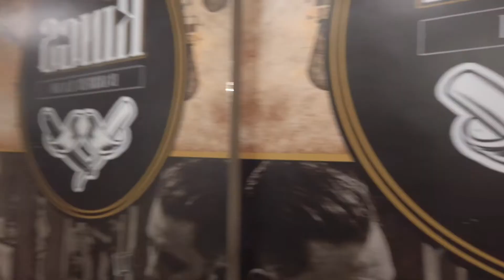Mdellin Colombia P.5 Barber's 2019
I stopped by a few local barbershops Kings Barbershop and Celebrity Barbershop to spread some love Barber World TV